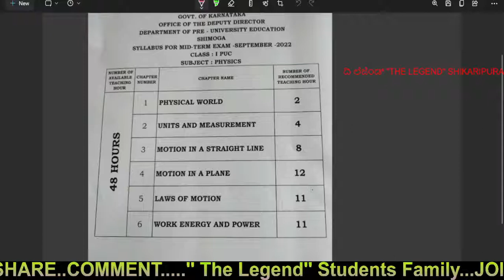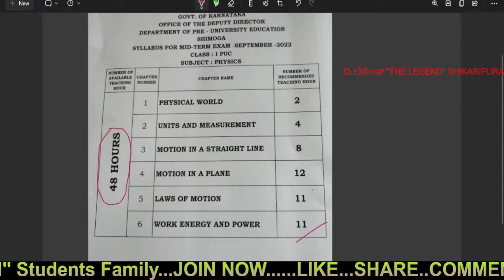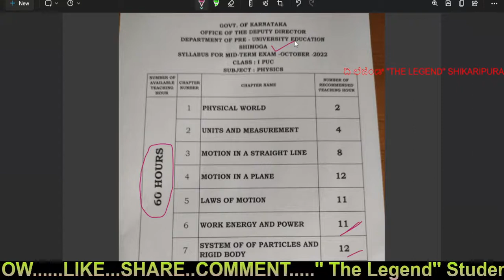mid term Karnataka puc : 1ST puc Karnataka midterm UPDATED syllabus I UPDATED physics syllabus I NEW